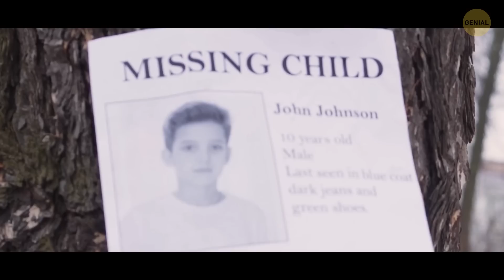¿Por qué algunas personas están desapareciendo de este pequeño pueblo de Alaska?